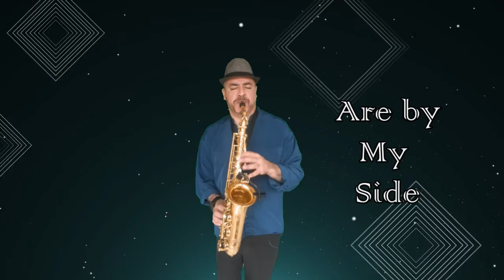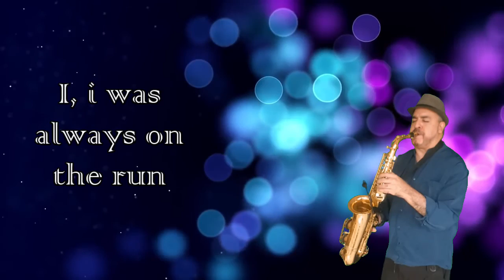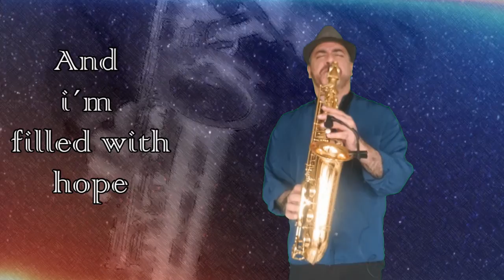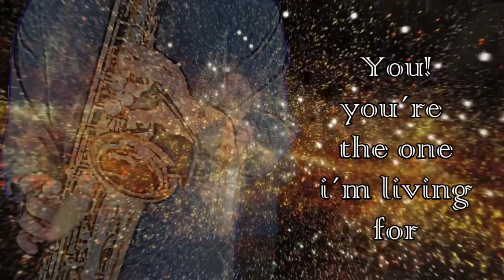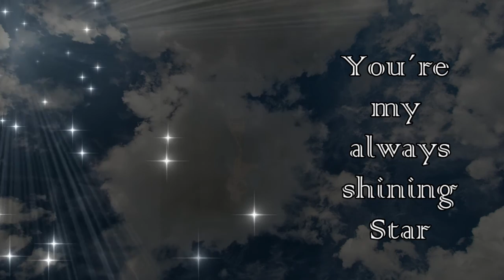You ( TenSharp) Instrumental Sax version by Francisco Benitez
It's all right with me
As long as you
Are by my side
Talk or just say nothing
I don't mind your looks never lie
I was always on the run
Finding out, what I was looking for
And I was always insecure
Just until I found
Words often don't come easy
I never learned
To show you the inside of me
Oh no my baby
You were always patient
Dragging out what I try to hide
Until I found
You, you were always on my mind
You, you're the one I've been living for
You, you're my everlasting fire
You're my always shining star
The night's always a good friend
A glass of wine, and the lights down low
You lying beside me, me full of love.
And filled with hope...
You, you were always on my…

Francisco Benitez, professional
musician from Mexico City